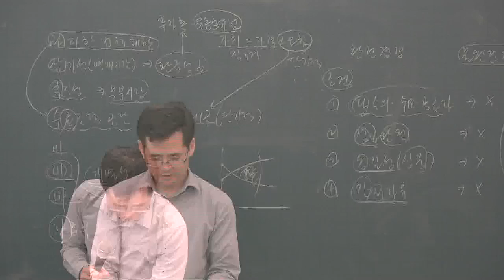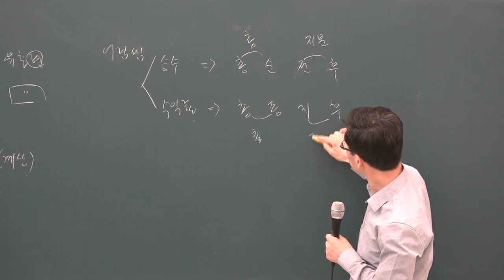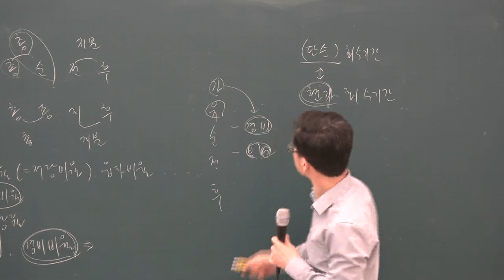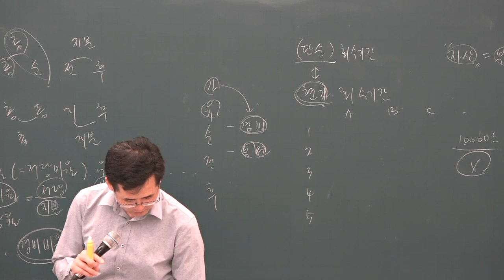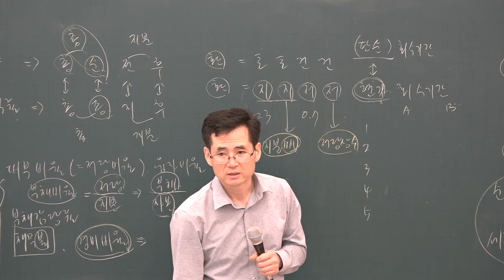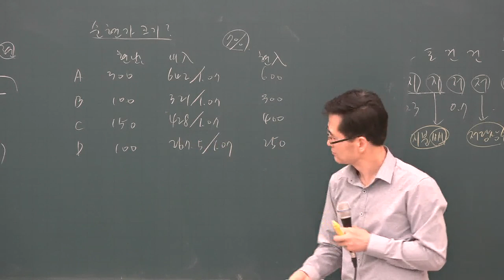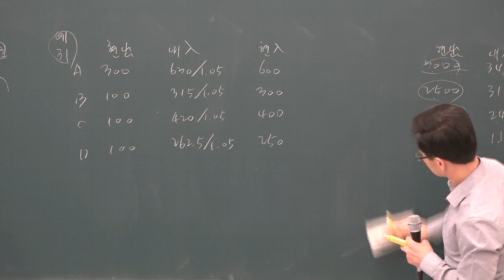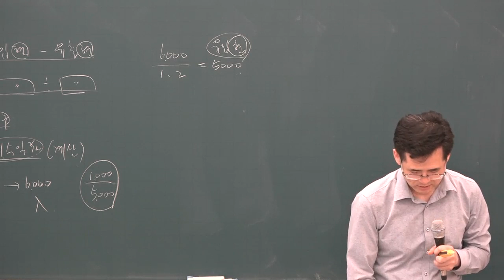[공전무] 2019년 공인중개사 부동산학개론 계산특강 5-4